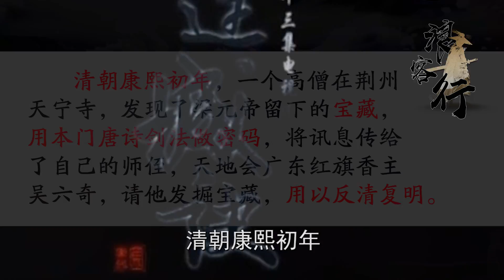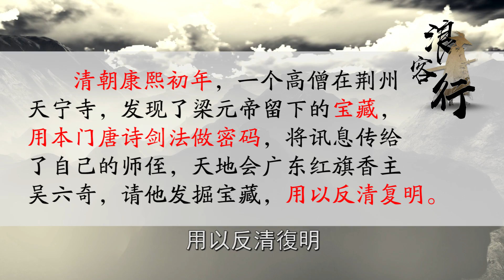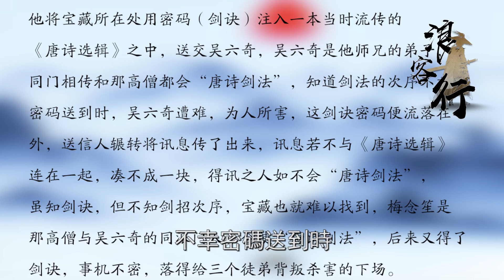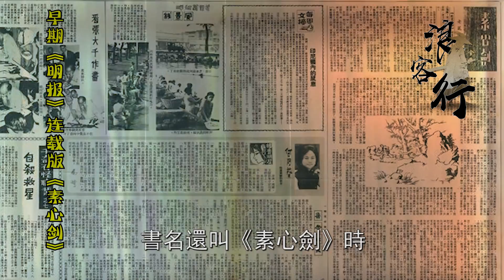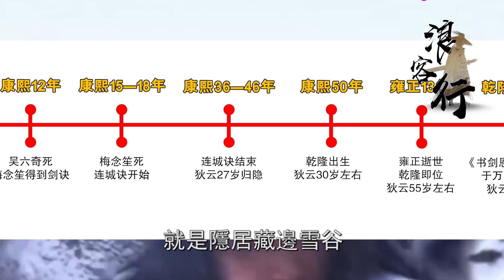清朝第一高手竟是狄雲？鹿鼎記高手與連城訣梅念笙是同門師兄弟，陳家洛時代狄雲在默默看著他！【浪客行】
更多精彩內容：
更多精彩影片：
江湖俠客為何都喜歡點“二斤熟牛肉”？不是因為下酒，背後的原因卻讓人意想不到！
倚天時代全真教消失之謎！金庸欽定天下第一門派，百年後卻為何沒有任何的消息？
蕭峰的內力功法是什麼？堪比九陽真經，兩大內力來源讓他功力深厚無比！
00:00:00 Intro
00:00:40連城訣背景
00:03:51書內聯繫
00:06:29隱藏事實
金庸的連載版小說基本上都是獨立的個體，除卻射雕三部曲之外，很少有與之連接的地方，但是在三聯版和新修版之後，他有意識的將每本小說中矛盾與衝突的地方刪去，漸漸地為我們打造出了一個貫穿僅千年的武俠江湖，但是其中連城訣的年代背景變化最大，很多老讀者都不知道新修版的事情，今天我們就新修版為大家貫穿下碧血劍、鹿鼎記、連城訣、書劍恩仇錄等小說。 "觀看更多TVB精彩節目，立即訂閱：